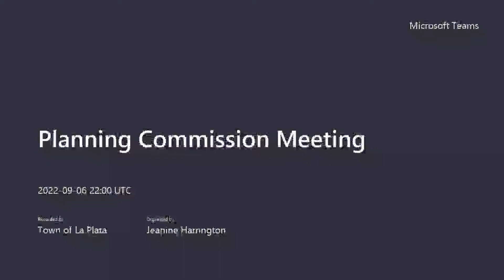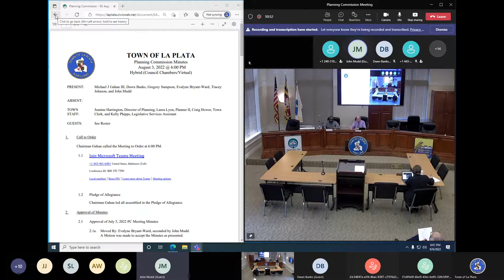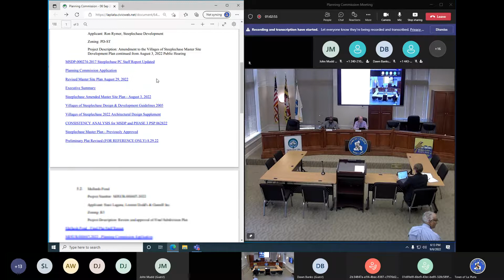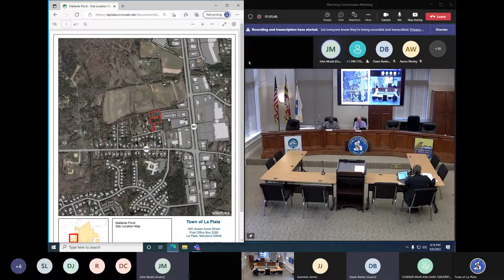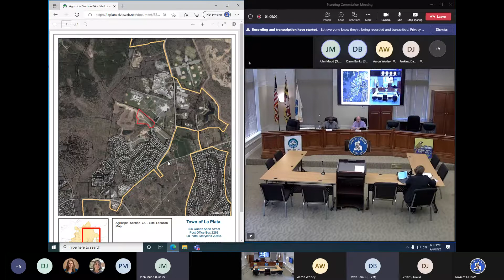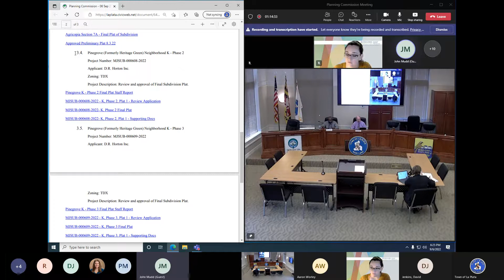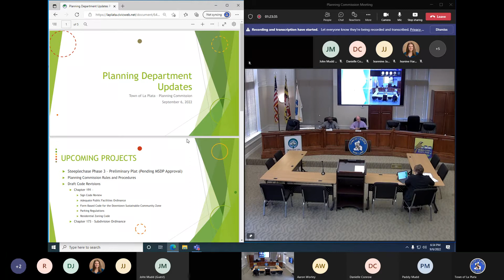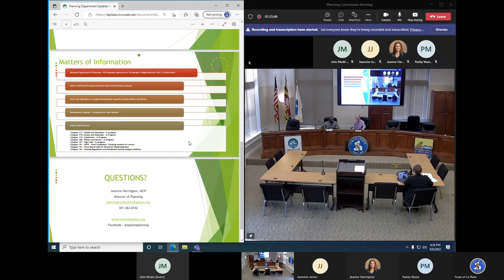2022 09 06 Planning Commission Meeting Recording